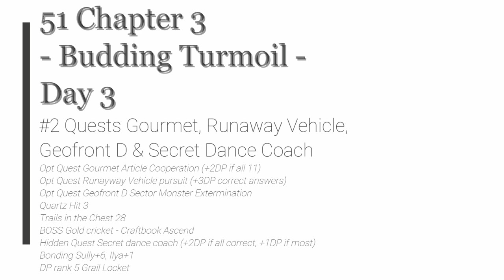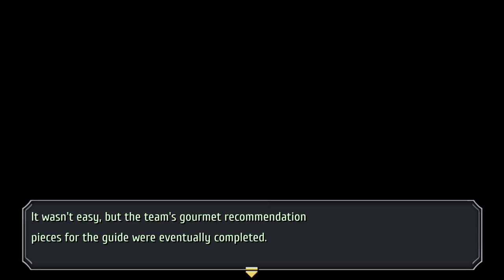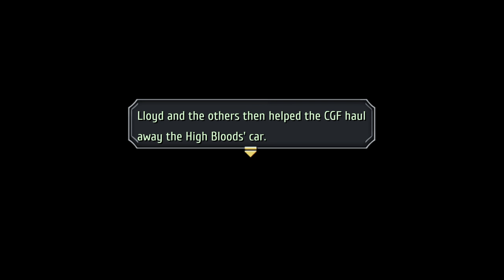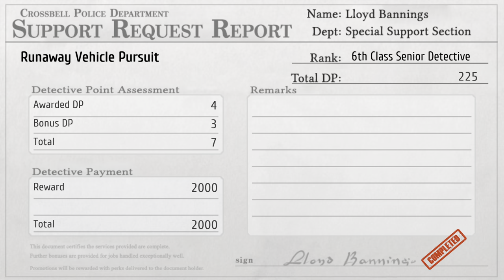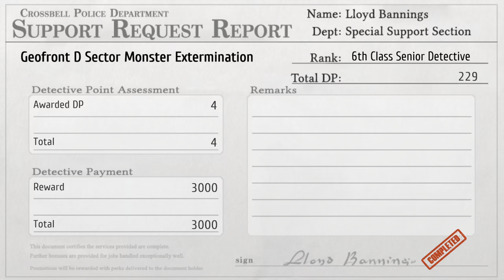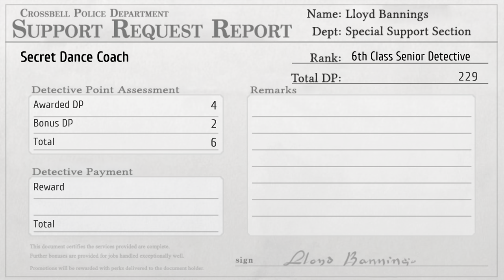TLoH Trails to Azure - 51 Ch 3 Day 3 #2 Qs Gourmet, Runaway Vehicle, Geofront D & Secret Dance Coach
The Legend of Heroes: Trails to Azure - 51 Chapter 3 Day 3 #2 Quests Gourmet, Runaway Vehicle, Geofront D & Secret Dance Coach

Opt Quest Gourmet Article Cooperation (+2DP if all 11)
Opt Quest Runayway Vehicle pursuit (+3DP correct answers)
Opt Quest Geofront D Sector Monster Extermination
Quartz Hit 3
Trails in the Chest 28
BOSS Gold cricket - Craftbook Ascend
Hidden Quest Secret dance coach (+2DP if all correct, +1DP if most)
Bonding Sully+6, Ilya+1
DP rank 5 Grail Locket

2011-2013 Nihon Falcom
2021 Englisch patch by Geofront